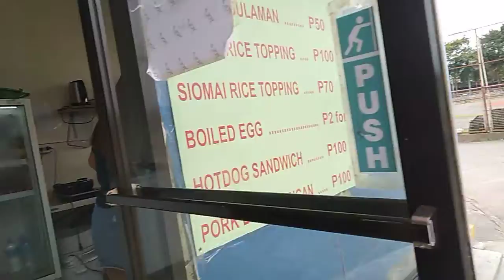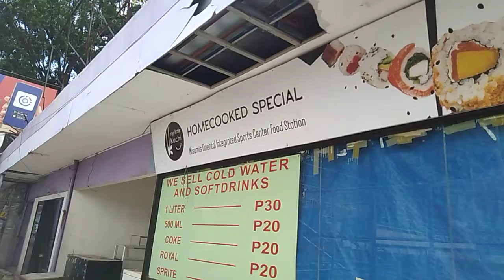Fire🔥🚒 In Cagayan de Oro City at noon, Philippines 🌴 2022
Video taken just yesterday September 18, 2022
a view from PelaezSportCenter